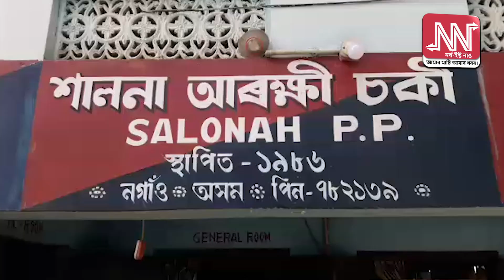কলিয়াবৰত জব্দ বৃহৎ পৰিমাণৰ লালীগুৰ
কলিয়াবৰৰ শালনাত বৃহৎ পৰিমাণৰ লালীগুৰ জব্দ।
স্থানীয়ভাবে সুৰা তৈয়াৰৰ বাবে লঙ্কাৰ পৰা কলিয়াবৰৰ শালনালৈ
অনা হৈছিল এই বৃহৎ পৰিমাণৰ লালীগুৰ খিনি।
শনিবাৰে কলিয়াবৰৰ শালনা আৰক্ষীয়ে আটছাৰ স্থানীয় গোটৰ লগতে কলিয়াবৰ মহকুমা আৱকাৰী বিভাগ আৰু যোগান বিভাগৰ সহযোগত জব্দ কৰে ৬০ টিন লালীগুৰ।